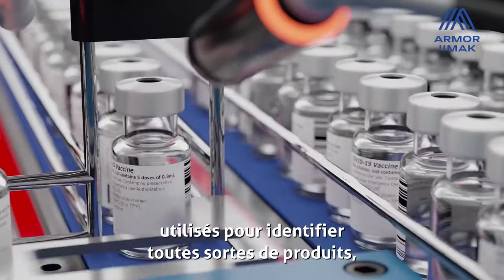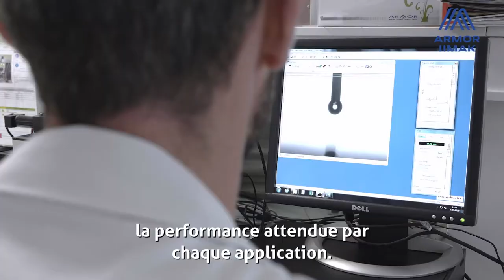Film d'identité ARMOR-IIMAK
Plongez dans l'univers d'ARMOR-IIMAK à travers ce film d'identité et découvrez le savoir-faire, l'expertise et la fiabilité des rubans Transfert Thermique.
Souvent méconnus, les rubans ARMOR-IIMAK créent le lien essentiel entre un produit et son environnement externe tout au long de son cycle de vie.